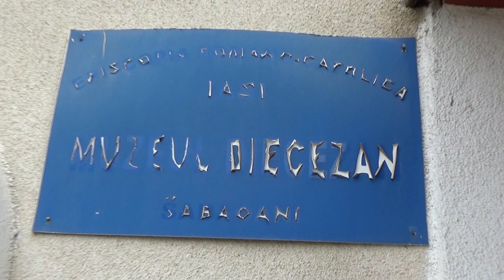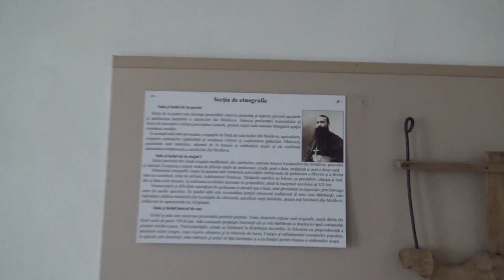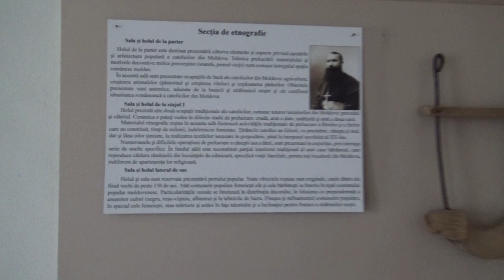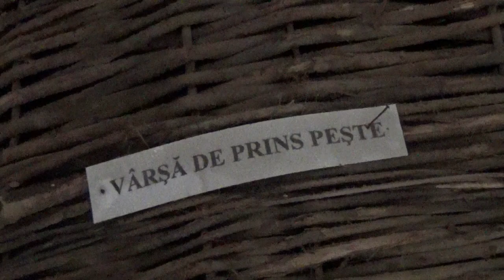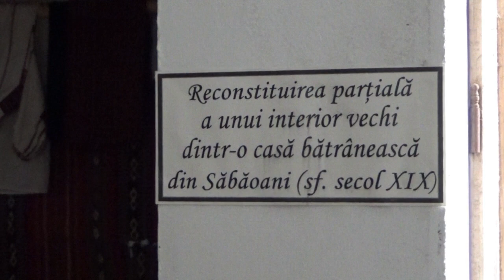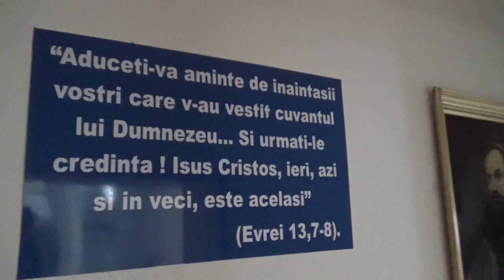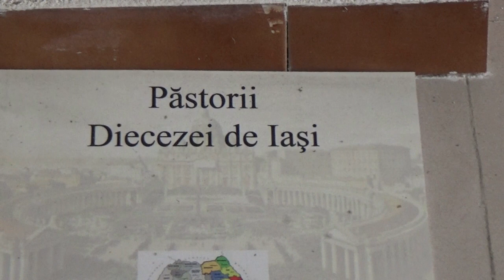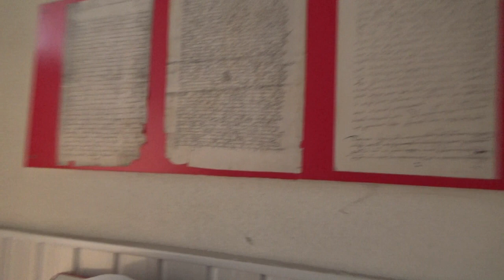Muzeul Săbăoani (Muzeul Diecezan al Catolicilor din Moldova)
Muzeul din Comuna Săbăoani, Jud. Neamţ a fost inaugurat pe data de 30 septembrie 2002, şi pus sub patronajul Episcopului de Iaşi Mihai Robu originar din Săbăoani;
Muzeul conţine 4 secţiuni şi anume: arheologie, etnografie, istorie şi liturgică, care sunt aşezate în 8 încăperi, ilustrând prezenţa catolică la Est de Carpaţi din sec. al XIII-lea, precum şi aria de răspândire a acestora pe întreg teritoriul Moldovei;
Muzeul a fost amenajat într-o clădire veche, unde înainte de anul 1948 a funcţionat Noviciatul Franciscan, construită sub conducerea preotului Leopold Rossi în anul 1862.
Nu ezitaţi să vizitaţi Muzeul ori de câte ori aveţi ocazia! Este locul în care îţi vei regăsi rădăcinile, tradiţia şi istoria locului natal.